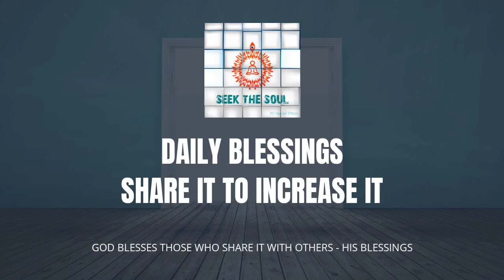Daily Blessings-|110|Experience detachment of Soul & Body, become an Easy Yogi !